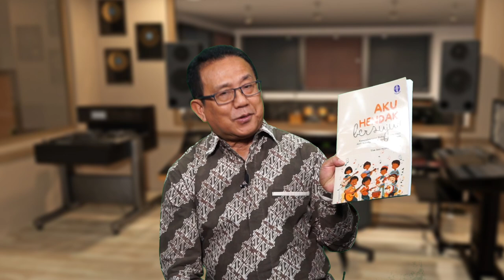Sambuatan Ketua PGI Peluncuran Buku Paduan Suara Yamuger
Sambutan Ketua PGI dalam Peluncuran Buku Paduan Suara Yamuger